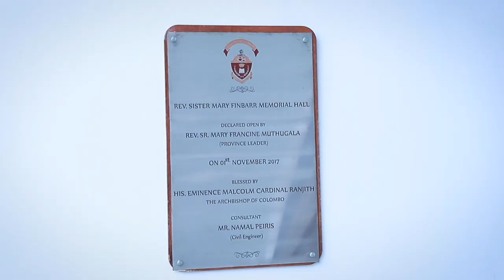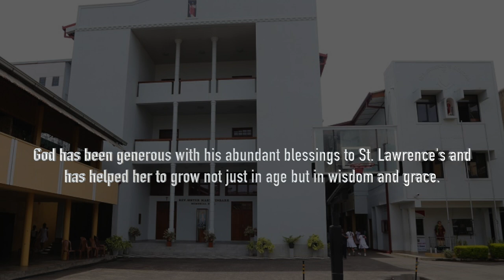120 years celebration documentary of St. Lawrence's Convent Colombo 06